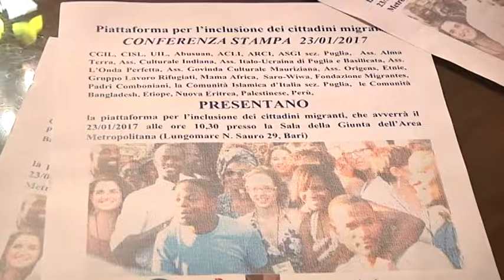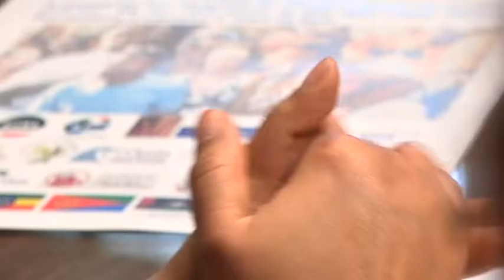CGIL BARI : MIGRANTI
SOTTOSCRIZIONE DELLA PIATTAFORMA PER L'INCLUSIONE DEI MIGRANTI nell’aria metropolitana del capoluogo pugliese